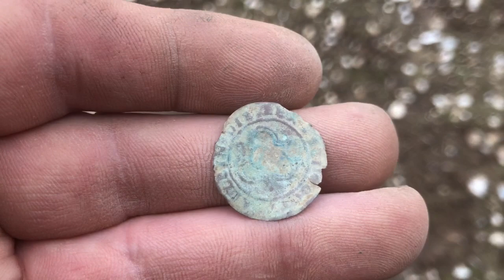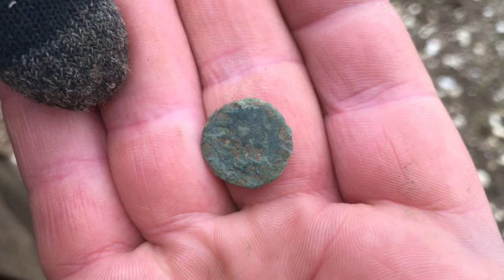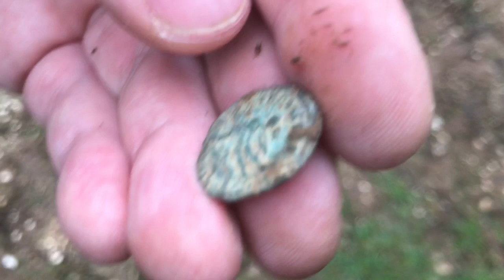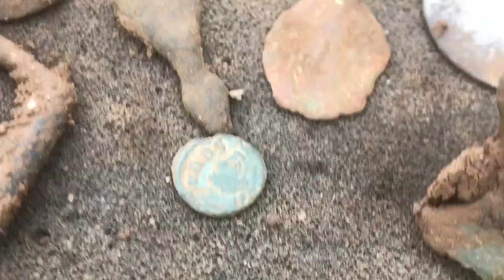Craziest Rally Ever Metal Detecting UK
Great finds and lots of laughs metal detecting in Salisbury England